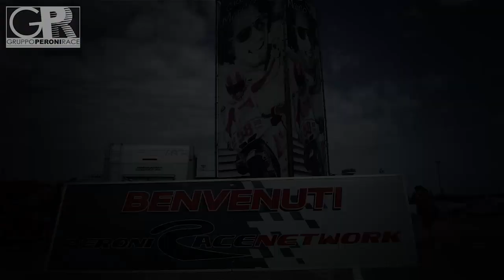[GP Race] - Clip - 3h Endurance Champions Cup - Misano 14 June2015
Misano - 3h Endurance Champions Cup - 14 June 2015 - Gruppo Peroni Race